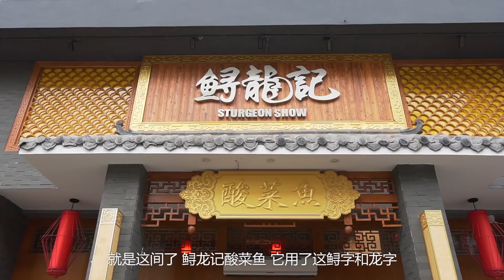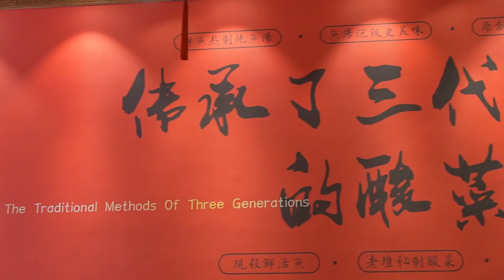深圳︱拿鲟龙鱼来做酸菜鱼，简直就是秒杀皖鱼、鲈鱼啊啊啊！ 【品城记】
在大秋的食谱上，粤菜（尤其是路边那些粥粉面档）固然是最爱，但川菜也有一席之地！你可能不知道，大秋对酸菜鱼简直爱得痴狂！记得很久以前，我们曾经做过一期广州三家酸菜鱼的横向测评，那一期大秋吃得很爽。但后来，我们就甚少去吃了。今天这一期节目，大秋要去深圳一家非常有名的酸菜鱼馆子。这里的特色是鱼。跟一般店子用皖鱼用鲈鱼不一样，他们选用的，是鲟龙鱼！鲟龙鱼有什么不一样呢？且听大秋慢慢道来！
店名：鲟龙记酸菜鱼
地址：深圳市宝安区西乡街道金海路金海商务大厦17-1(金海路乐群综合楼首层)
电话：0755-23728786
营业时间：周一至周日 11:00-00:00
网友评价：口味：8.8  环境：9.0  服务：8.7 "我們將確保影片內容不涉及任何動物虐待行為，所有食材的取得都符合道德和法律規定。"